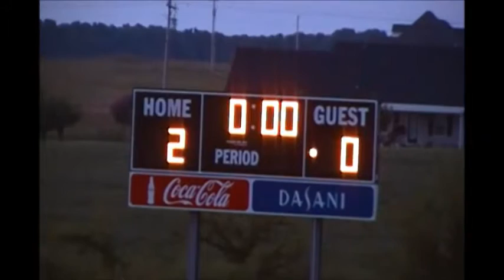Coffee County Middle School Girls JV Soccer 9/3/15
Coffee County Middle School Girls JV Soccer VS. Tullahoma 9/3/2015 - Coffee County 2 - Tullahoma 0
Played in Manchester, Tn